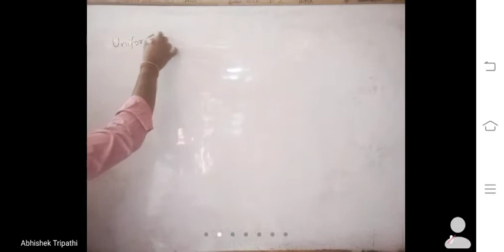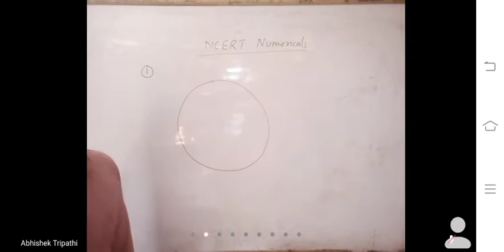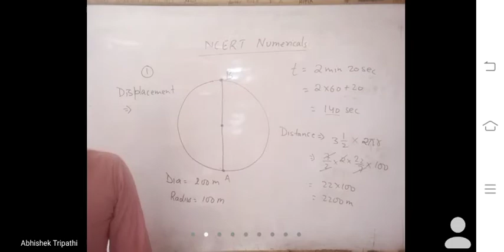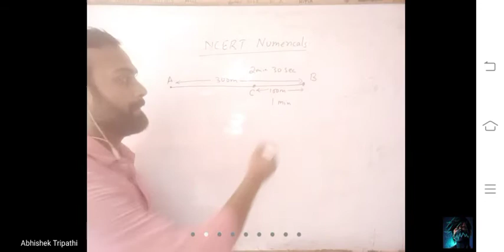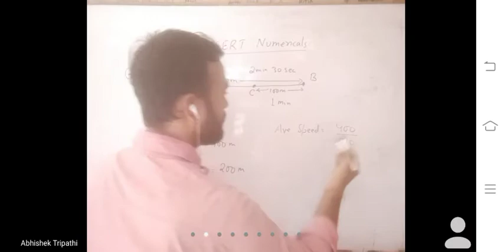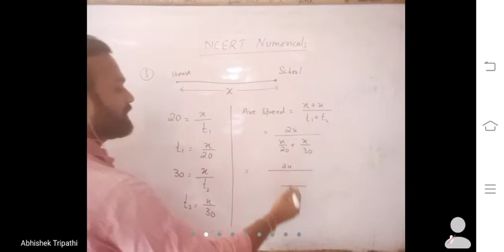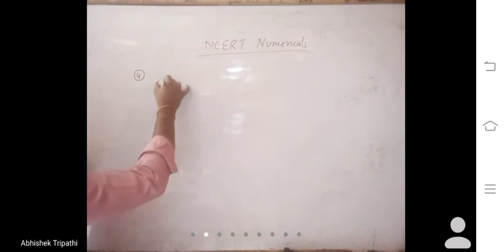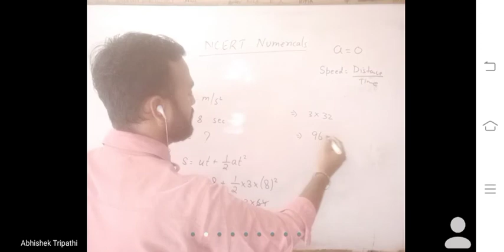class 09 || 04/05/2021